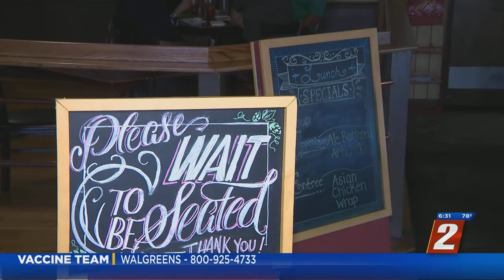Businesses Operating At 100 Percent Capacity